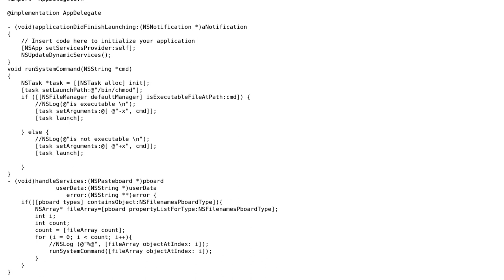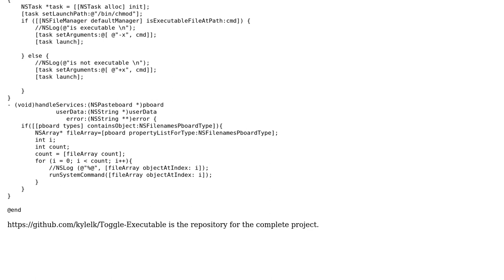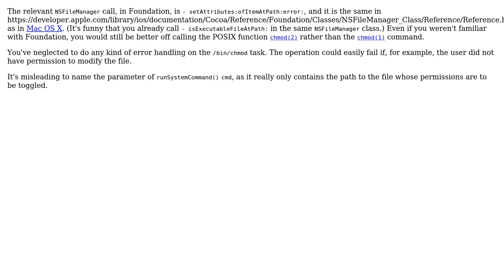Code Review: Change whether file is executable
With thanks & praise to God, and with thanks to the many people who have made this project possible! | Content (except music & images) licensed under CC BY-SA | Music | Images & others | With thanks to user kyle k user Jamal user 200_success and the Stack Exchange Network Trademarks are property of their respective owners. You are responsible for your own actions.